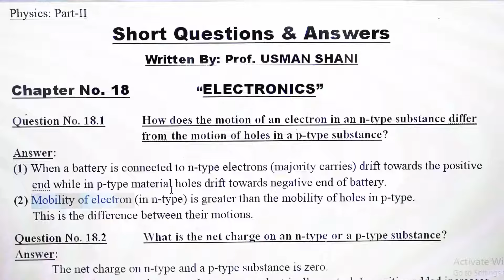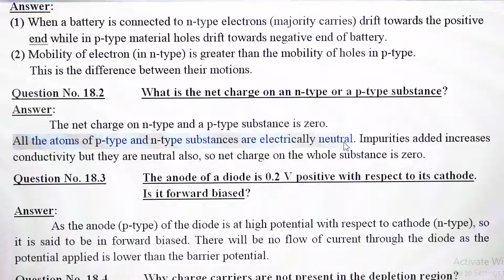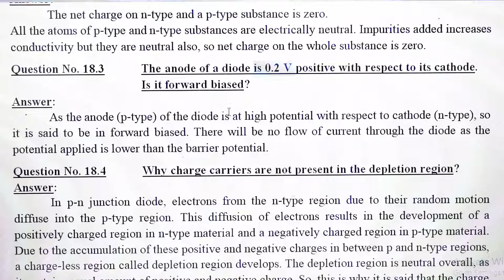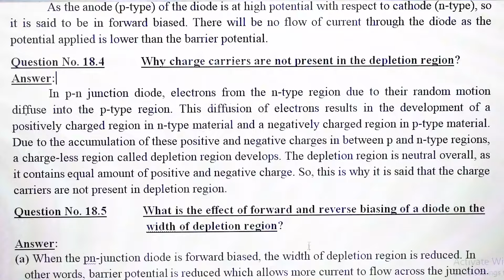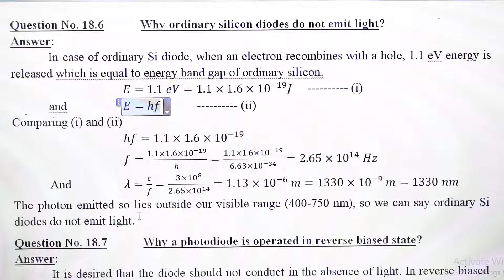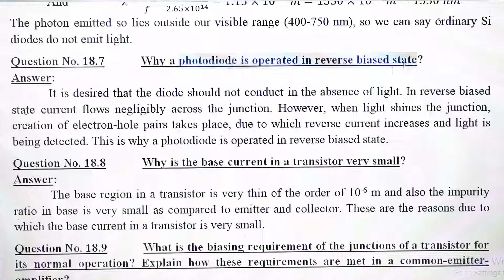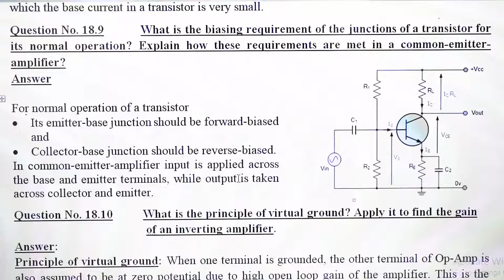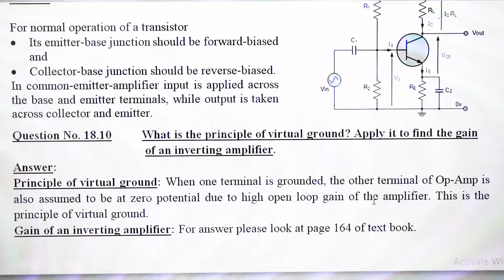Exercise Short Questions Answers Chapter 18 Electronics Class 12th PHYSICS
Physics lecture with sir Usman Shani
short questions pdf notes
easy notes chapter 18 electronics
Physics wallah pdf notes
Usman Shani - Physics lectures